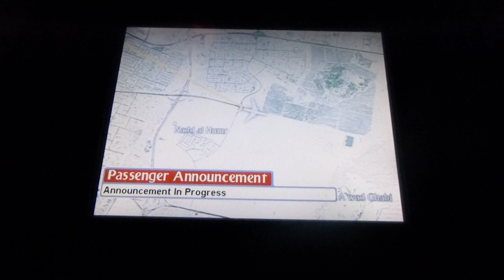[Night] Emirates Take off Dubai